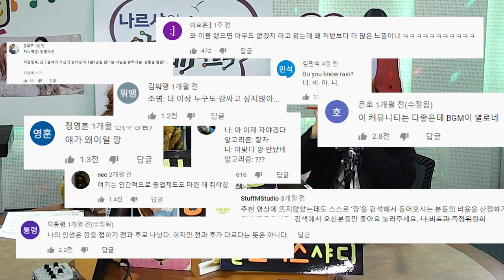[아카라] 깡 VS 어디가요 오빠🥊 비(RAIN) 최고의 숨은 띵곡은??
비(RAIN)의 절대 숨은(?) 띵곡🎧
1일 1깡의 명성이냐
뉴페이스 어디가요 오빠 승리냐
그 승자는?

매일 오후 2시 20분~4시 나르샤의 아브라카다브라
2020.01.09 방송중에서